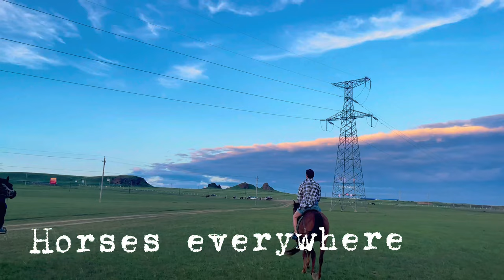Things to do in Inner Mongolia, 🇨🇳 China, Mongolian food, Hulunbuir grassland, Gobi desert, yurts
This time I decided to go to the northern part of China . These are the things you can do in Inner Mongolia.
1. Visit the Hulunbuir grassland
2. Sleep in Mongolian yurts
3. Try the local food
4. Visit the Gobi desert
5. Find out what is Oboo (Ovoo)